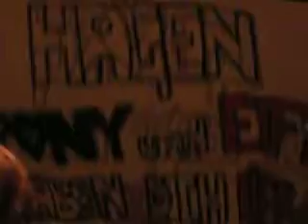Tokio Hotel Essen 04.11.07 Begrüßung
Abschlusskonzert Zimmer 483 Tour
"Endlich wieder zu Hause"